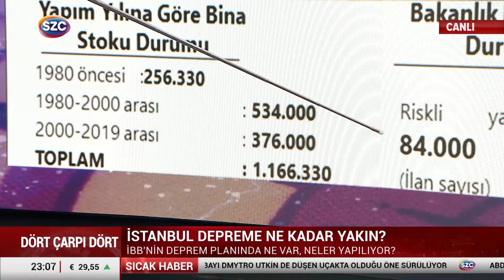İstanbul Büyük Depreme Hazır mı? Buğra Gökce Son Durumu Tabloyla Anlattı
Digiturk: 60
D-smart: 93
Turkcell TV Plus: 69
Tivibu: 69
Türksat Kablo TV: 76